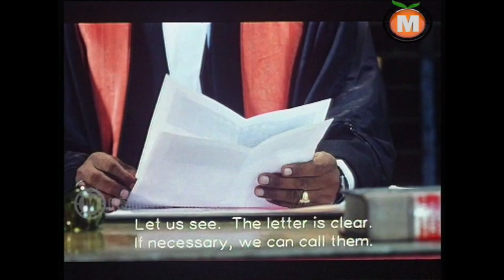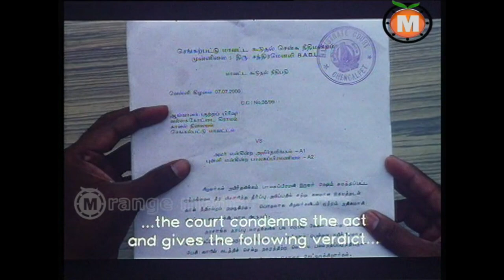Killer Telugu Movie Part 11 || Prabhudeva - Roja